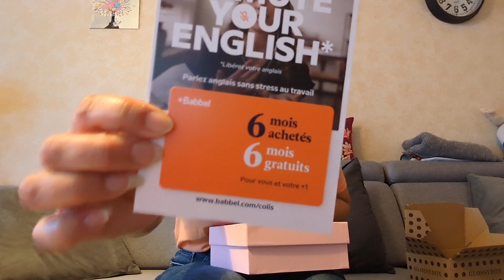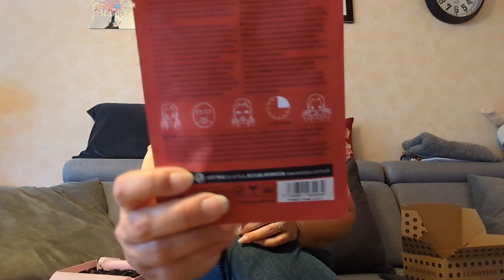Glossybox/ 1ère pour moi! / Septembre 23 / September Senses 🎉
Je la paye 12,50 € par mois.

Si vous aussi, vous avez envie d'essayer, je vous laisse mon lien de parrainage, qui vous donnera droit à 5 € de réduction sur votre première box :